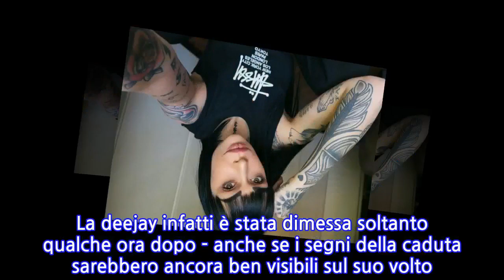Valentina Dallari ricoverata in ospedale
Uno spavento grande per i suoi famigliari ma anche per i suoi fan quello causato dalla ex tronista di Uomini e Donne Valentina Dallari, che soltanto qualche ora fa ha spiegato sul suo profilo Instagram ufficiale di essere ricoverata in ospedale. La giovane, infatti, avrebbe sofferto di un improvviso attacco di panico che le avrebbe fatto perdere i sensi. Purtroppo, in quel preciso istante Valentina si sarebbe trovata proprio al fianco di un tavolo da giardino. Svenendo, ci sarebbe finita contro sbattendo la testa. Anche per questo, Valentina è quindi stata trasportata in ospedale per accertamenti a seguito della caduta.Fortunatamente, ora sappiamo che non si sia trattato di nulla di grave. La deejay infatti è stata dimessa soltanto qualche ora dopo - anche se i segni della caduta sarebbero ancora ben visibili sul suo volto. Come la stessa Valentina ha mostrato su Instagram, le sarebbe cresciuto un bel bernoccolo in fronte, a ricordo della disavventura vissuta soltanto qualche ora prima.Valentina, anche ex fidanzata del cantante Junior Cally, si trovava in villeggiatura. Poi, l'improvviso mancamento e la caduta. La ex di Uomini e Donne ha così fotografato il suo braccio con tanto di bracciale di riconoscimento, in ospedale, e ha aggiunto: Scopriamo dunque che sia una "cosa che mi ha emozionato molto" ad aver scatenato la reazione di Valentina. Cosa avrà letto la giovane bolognese? Cosa le avrà scatenato l'attacco di panico? Per fortuna però tutto è bene quel che finisce bene, e anche la caduta non le ha causato danni gravi.
INFORMATION
• Source: gossipblog